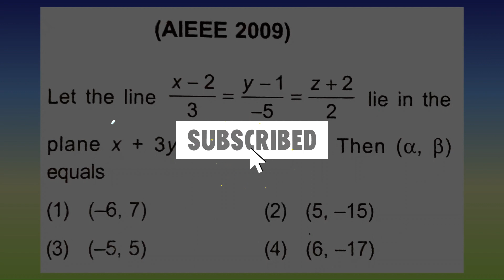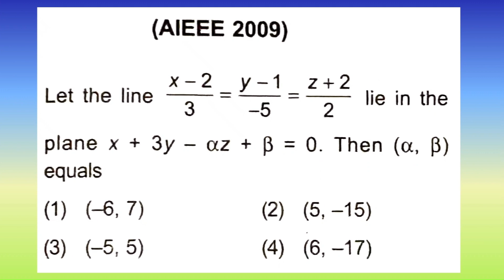Let the line (x - 2)/ 3 = (y - 1)/ -5 = (z + 2)/2 lies in the plane x + 3y -...| Krishna Ke Doubts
Let the line (x - 2)/ 3 = (y - 1)/ -5 = (z + 2)/2 lies in the plane x + 3y - αz + β = 0. Then, (α, β) is equal to

Searched Queries :

Krishna Ke Doubts, KKD, Let the line (x - 2)/ 3 = (y - 1)/ -5 = (z + 2)/2 lies in the plane x + 3y - αz + β = 0. Then,(α,β) is equal to, The line lies in the plane (x - 2)/ 3 = (y - 1)/ -5., and z., The equation of the plane is x + 3y - αz + β = 0., The plane x + 3y - αz + β = 0 contains the line., The coefficients α and β are given by (α,β)., The plane x + 3y - αz + β = 0 contains the line (x - 2)/ 3 = (y - 1)/ -5., β) is the solution to the equation x + 3y - αz + β = 0., iit jee Krishna Ke Doubts, KKDJEE, JEEDoubts, JEEQuestions, JEEProblems,